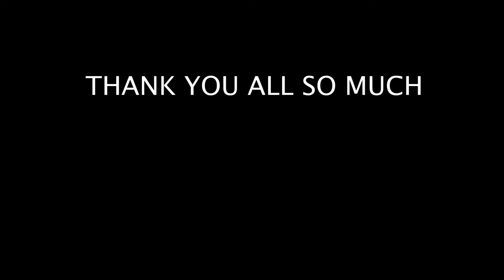WHERE HAVE YOU BEEN!?!